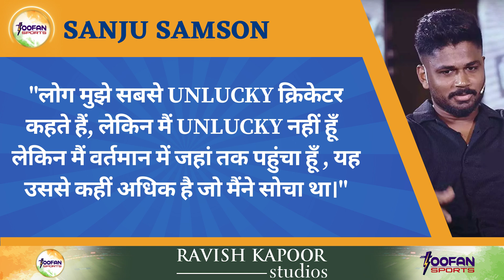Sanju Samson ने दिया Team India में Select ना होने पर बयान